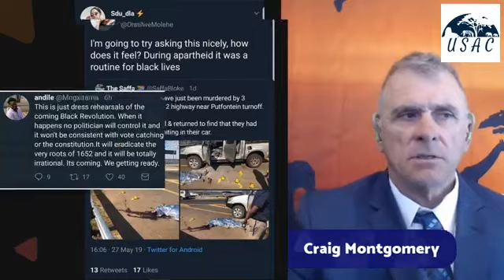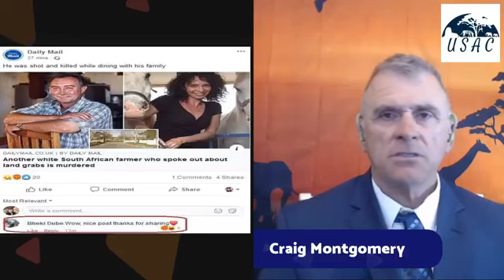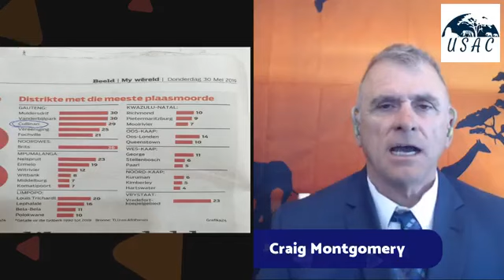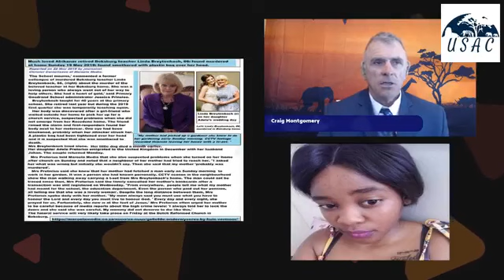The Hawk weekly News report